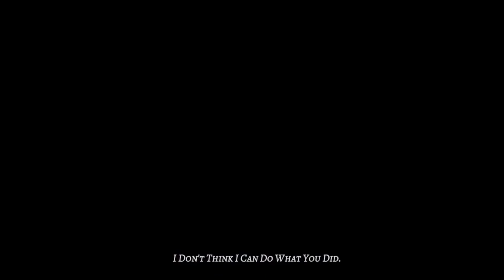Top 10 Best Starter Animes For Beginners.!! Kid Krazy.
Hey Guys Kaise Ho app Log.
This is kid krazy Back with a New Video.!!

Top 10 Best Animes For Beginners
Top 10 Best Starter Animes For Beginners
Top 10 Best Starter Animes Of 2022

not possible without your support.!!

Hey Guys Thank You so much For your lovely Support.
Am really thank full for your support.!!